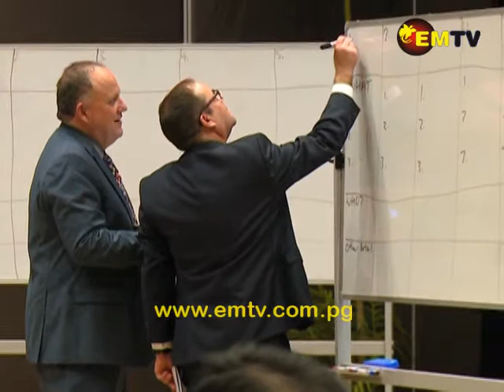APEC Economic Policy Report Dialogue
A joint economic committee gathered today to discuss The APEC Economic Policy Report.

The report will produce issues and policies relating to structural reform and labour markets in the APEC region.